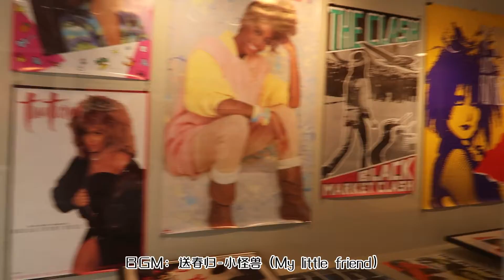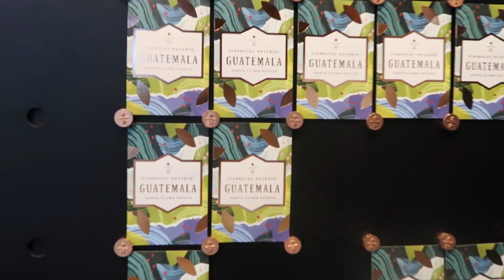VLOG 夏日漫步与逛艺术馆Whitney Museum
hello我是Iris~ 天气好的时候出门散步与好朋友友逛艺术馆真的舒服啊～
新浪微博：@Iris姓邹